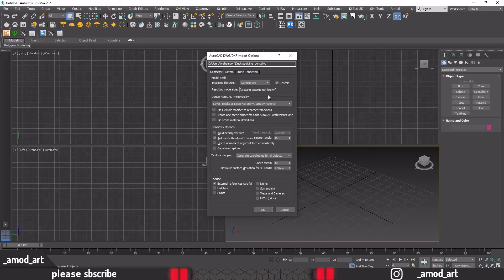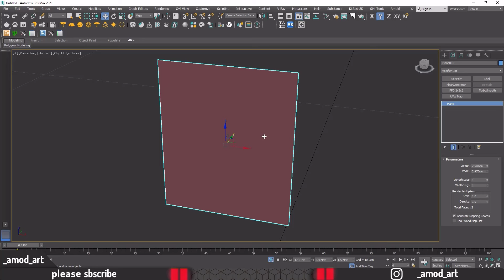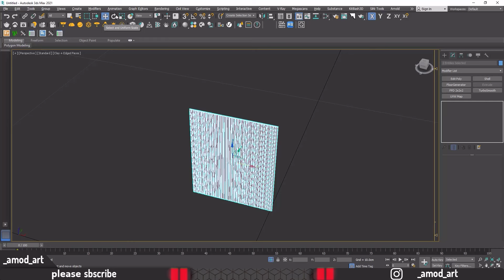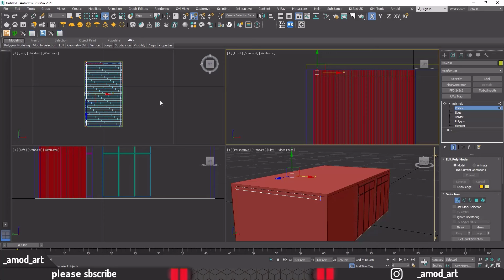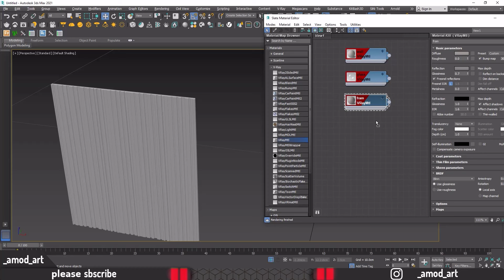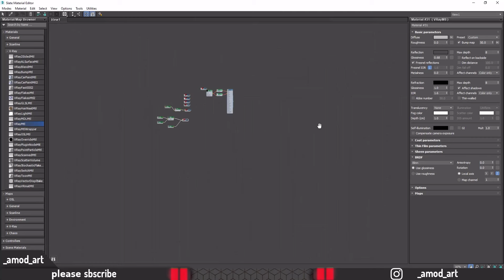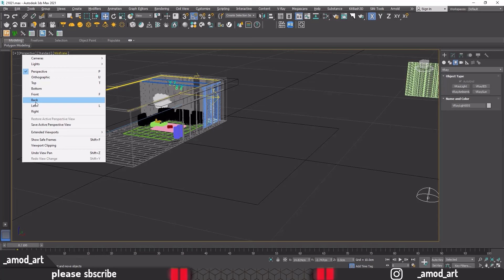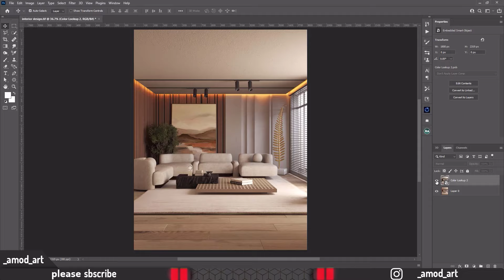3Ds MAX TUTORIAL: INTERIOR DESIGN living room in 3ds max | for BEGINNER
in this video i want to teach you how to interior design in 3ds max